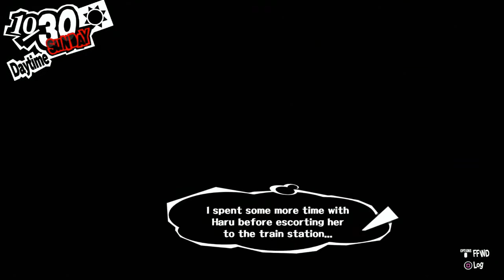GOOD MUSIC AND HEALTHY VEGETABLES! | Persona 5 #114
Today we're jumping back into P5 and we start out with a funky beat!  Enjoy!

follow me for anime, video game, yugioh and general nerdy shenanigans!